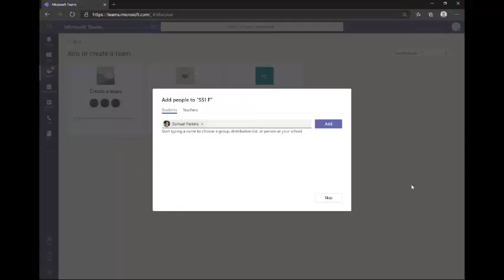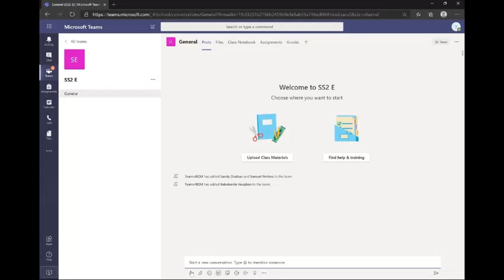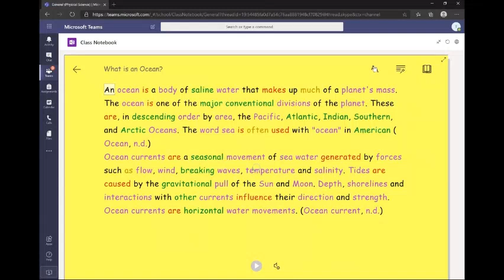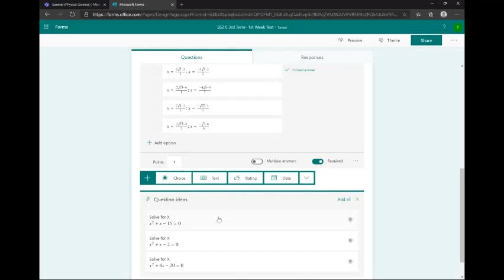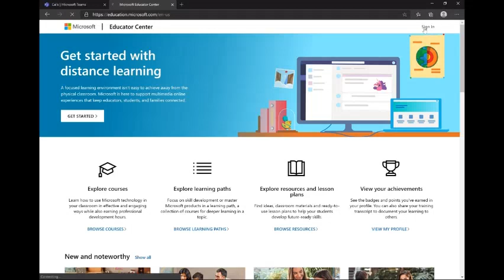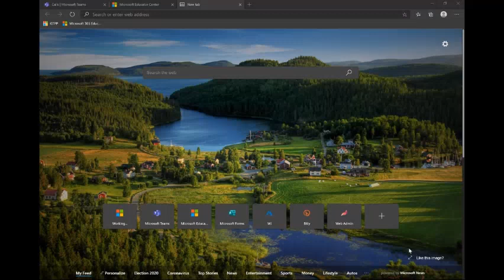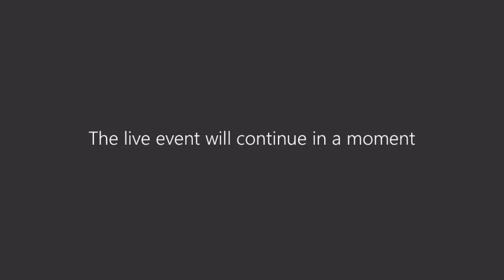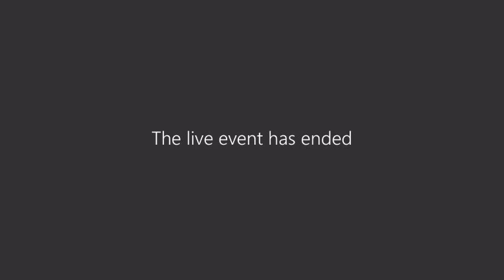Virtual Learning with Microsoft Teams for Education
Learn how to drive virtual learning and stay in touch with your students with Microsoft Teams for Education